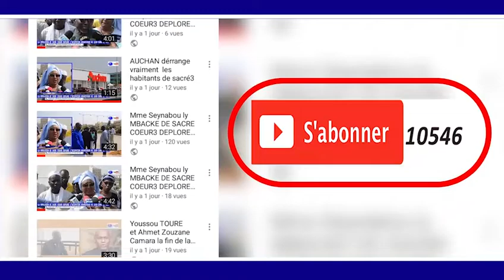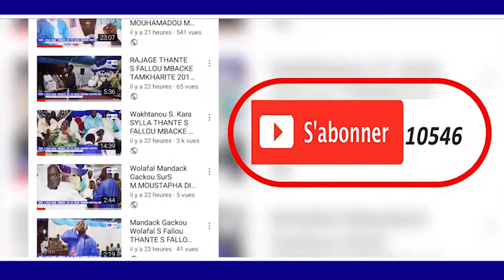Cérémonie MAGAL S.MASSAMBA KANNI BOUSSO A TOUBA DAROUL KHADIM 2018 TAWFEKH PROD HD N1